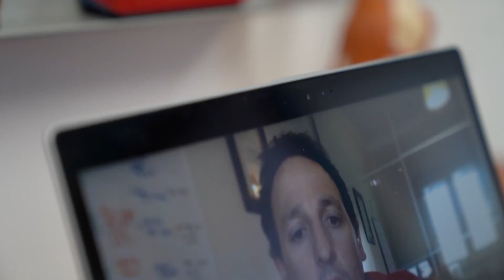Exercise physiology students use telehealth to help community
In response to physical distancing requirements imposed as a result of the COVID-19 pandemic, exercise physiology students from The University of Western Australia are now offering exercise fitness and rehabilitation consultations to the local community using online telehealth.